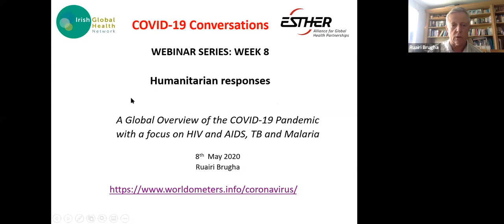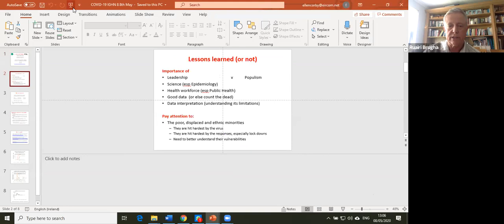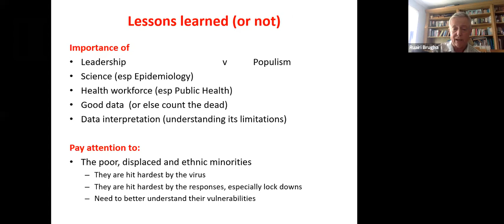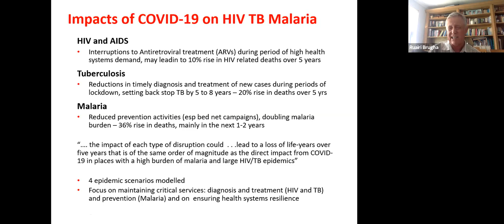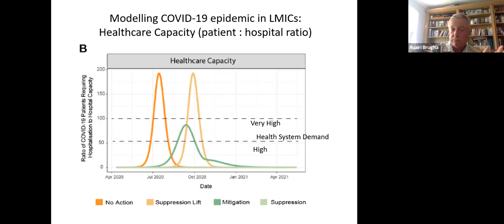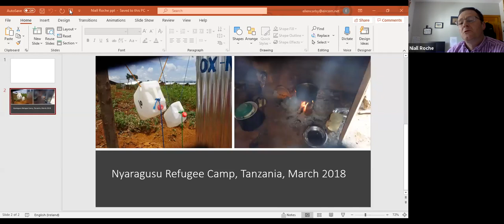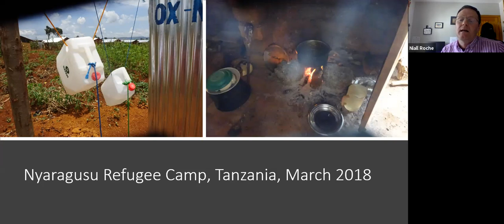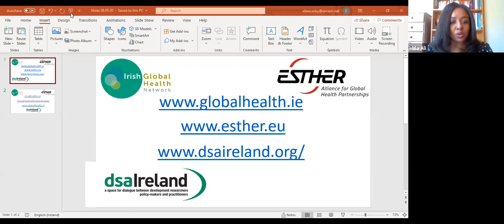Leveraging research and evidence to support humanitarian response to COVID-19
This webinar discussed a range of issues related to evidence and research needs in the context of COVID-19. Against the backdrop of an unprecedented global pandemic, the discussion seeks to facilitate a rapid mapping of evidence and knowledge gaps among humanitarian responders, and key global and public health research priorities for humanitarian response. The discussion aims to identify preliminary priority areas for further data and evidence-gathering, applying learning, and addressing research gaps in order to support effective, coordinated action across humanitarian research and practice. The speakers addressed the following key questions:
What are the knowledge and evidence gaps that humanitarian actors need to fill urgently to respond effectively to, and in the context of, COVID-19?
What existing research and practical expertise from past global health crises can be leveraged to improve response and support prevention? and
How can operational organisations design humanitarian responses that integrate public health research priorities from the outset and in a coordinated way?

Speakers

Amy Folan, Senior Education Advisor at Concern Worldwide

Ben Heaven Taylor, Chief Executive Officer, Evidence Aid

Gul Wali Khan, Chief Executive Officer a national NGO in Pakistan: Prepared. Also, the National Focal Point in Pakistan for GNDR (Global Network of Civil Society Organizations for Disaster Reduction)

Niall Roche: a Lecturer and IGHN Board member, and an Environmental Health Officer by background. Runs the Public Health Module on the Masters in Humanitarian Action in UCD.

Webinar Anchor: Ruairi Brugha, Professor Emeritus, Former Head of the Department of Public Health & Epidemiology at the Royal College of Surgeons in Ireland